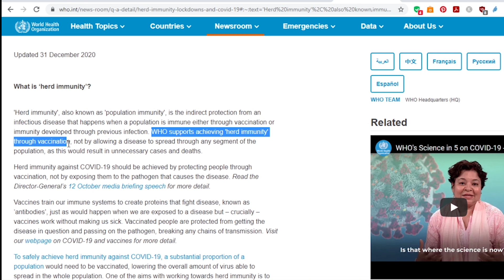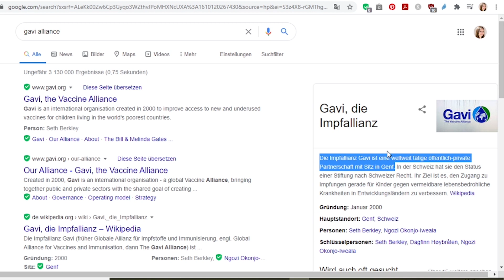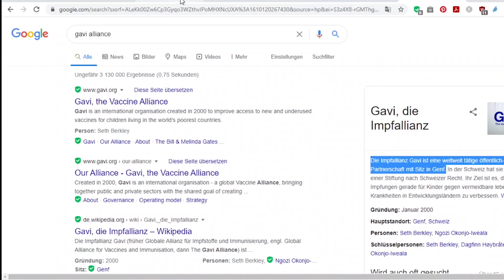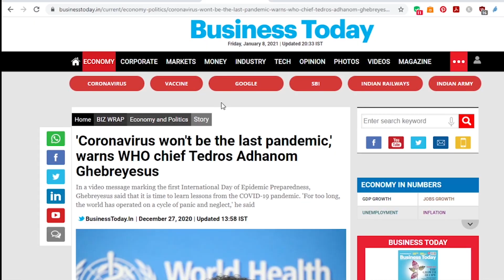WHO - Herdenimmunität wieder geändert // Finanzen & Impfung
Am 31. Dezember veränderte die WHO die Definition von "Herdenimmunität" wieder. Außerdem geht's um die Sponsoren der WHO, Impfungen und eine böse Geschäftsidee.

Danke an Clemens und HeHaller für das Aufzeigen der Definitionsänderung!

DETAILS:
Kamera Canon
Kamera Sony
Lavalier Mikro

*Amazon Partner Link: Wenn du auf den Link klickst, bekomme ich eine kleine Provision, wobei Amazon deine Daten natürlich nicht mit mir teilt und das Produkt deswegen für dich auch nicht teurer wird. Danke für die Unterstützung :)!